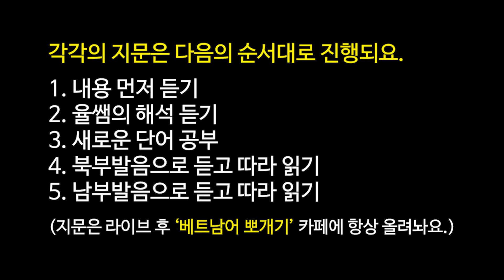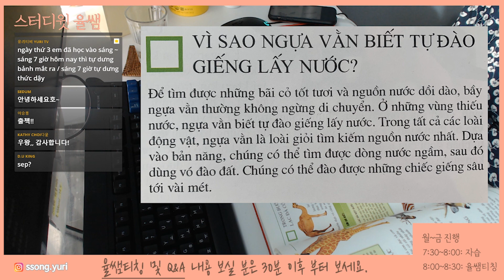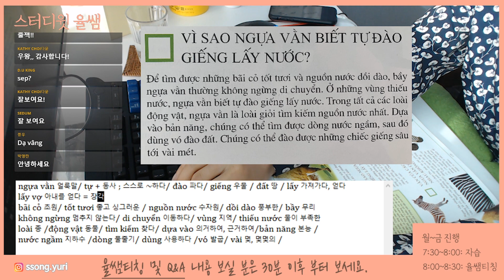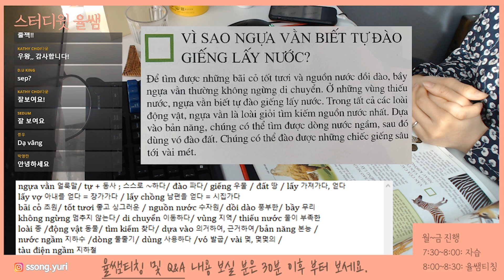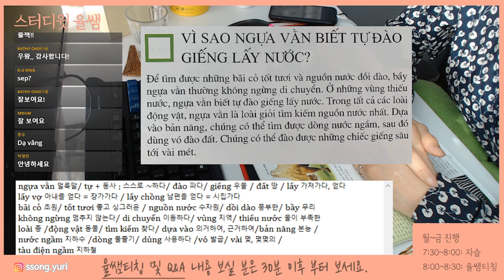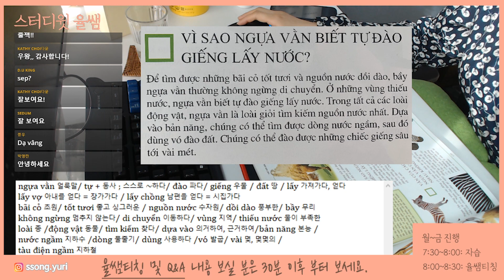얼룩말은 00을 가장 잘 찾는 동물이다📺율쌤의 베트남어 공부 방송📺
율쌤의 베트남어 공부 방송
-얼룩말은 00을 가장 잘 찾는 동물이다.

ෆ율쌤과 베트남어 공부하기!
매일 아침 1시간 적극 활용해서
함께 공부, 자기개발 해봐요~

ෆ취지
-유튜브라이브 스트리밍을 통한 '베트남어 생활스터디'
혼자서 공부, 자기개발등을 하는 것이 쉽지 않기 때문에
매일 아침 정한 시간에 'YURI TV' 유튜브 라이브 스트리밍에 접속해
각자 정한 목표를 실행하고자 합니다. 일종의 우리만의 프로젝트인 거죠.

ෆ시간표
-7:30 ~ 8:00 자습시간! 각자 공부하는 시간
 (궁금한 것! 질문사항!을 채팅창에 남겨주시면 제가 중간 중간 답변 드려요)

-8:00 ~ 8:30 율썜 티칭 + Q&A시간
 (베트남 문화/여행/이슈 및 베트남어 관련 질문들 답변 해드리고,
 매번 새로운 스크립트 가져와서 짧게 강의해드려요)

ෆ공부시간
- 월~금요일, 오전 7:30 ~ 8:30 (1시간 진행), 한국시간 기준
- 토,일은 푹 쉬도록 하겠습니다, 주말은 방송없음

ෆ채팅방관련
- 자습시간 동안은 저도 책 읽고, 공부를 하기 때문에 빠르게 답변 못 드려도 이해해주세요.
- 매너 있는 채팅 부탁드려용 ! 반말x 비방x
- 베트남 생활 및 문화 , 베트남 여행, 베트남어 질문 모두 환영합니다.